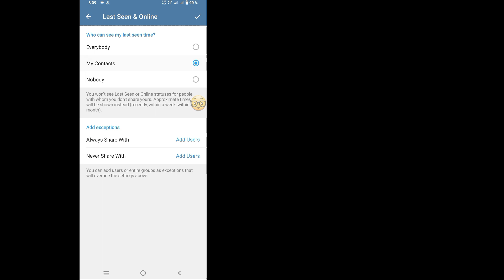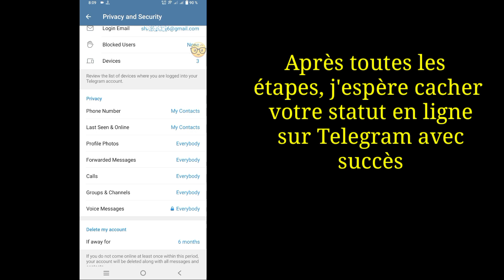Comment masquer le dernier statut en ligne vu sur Telegram (2023)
Comment masquer le dernier statut en ligne vu sur Telegram | masquer votre statut en ligne sur Telegram

Dans cette vidéo, je vais vous montrer comment masquer le dernier statut en ligne vu sur Telegram | masquer votre statut en ligne sur Telegram

cachez votre statut en ligne sur Telegram si vous avez oublié Êtes-vous un utilisateur mobile iOS et Android et iphone?  Suivez ensuite les étapes ci-dessous

 Ouvrez votre application Telegram et appuyez sur Trois lignes appuyez sur Paramètres.Voir Il n'y a pas d'option pour voir le mot de passe Telegram dans l'application Telegram
 Accédez aux paramètres de votre téléphone.
 Recherchez Google, sélectionnez le compte Gmail,
 Appuyez sur Gestionnaire de mots de passe, accédez à Telegram.com, consultez le mot de passe de votre compte Telegram.

hide_your_ online_status_on_telegram